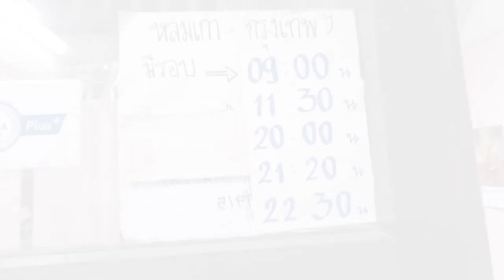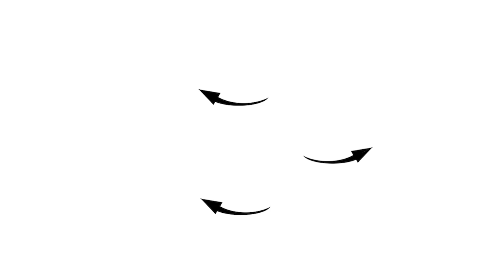Day 74 of Travel(13) 2022.12.15 Fly down to the town at Phu Tub Berk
Fly down to the town　at Phu Tub Berk
coharu3

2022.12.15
プータブバークでぶっ飛びでした

旅行　観光　一人旅　タイ　プータブバーク　パラグライダー　チューチープ
ペチャブン　ロムカオ Phu Thap boek